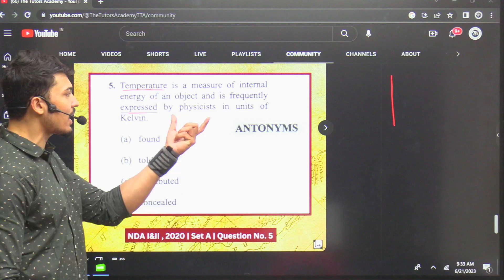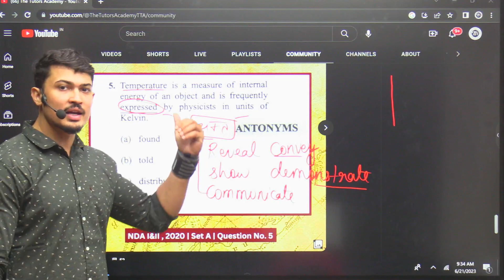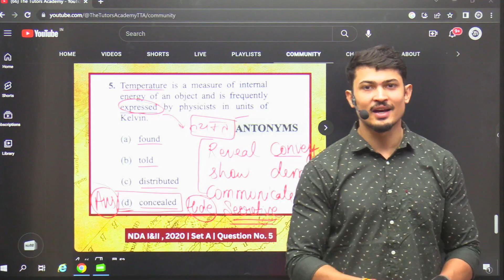Coaching Materials| Join THE TUTORS | English with Abhishek Sir | The Tutors Academy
"Ace the English section of the NDA/CDS exam with The Tutors Academy! Join our expert faculty as they guide you through solving previous year questions of English for NDA/CDS exam preparation. In this comprehensive video, you'll learn essential grammar rules, improve your vocabulary, and enhance your comprehension skills. With step-by-step explanations and valuable tips, this video will help you build the foundation necessary to excel in the English section of the NDA/CDS exam."

The Tutors Academy YouTube Channel Fully Focused On UPSC NDA Exam, UPSC CDS Exam, AFCAT Exam & Indian Airforce X/Y Group.

📚 🚀🚀 Fill This Form and Confirm Your Seat in *Daksh - NDA Batch* (Three month course for NDA,2 - 2023) (Online Registration Links )